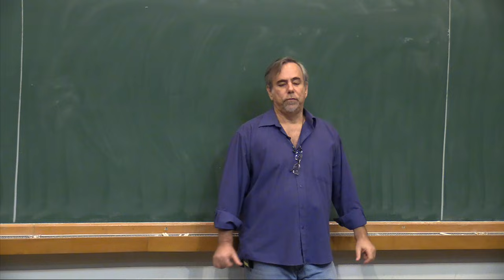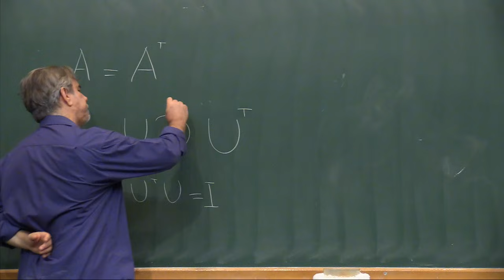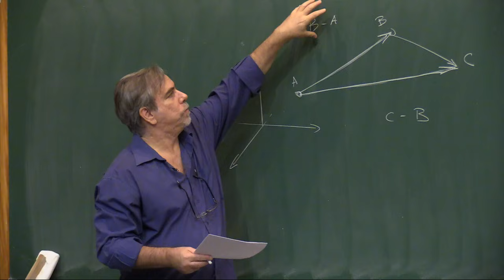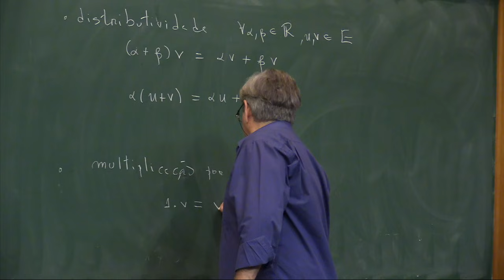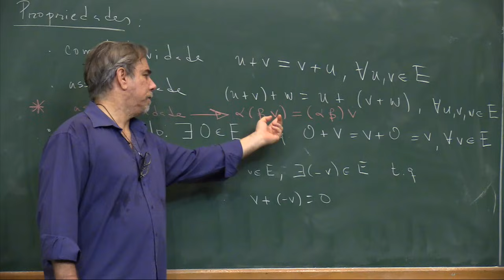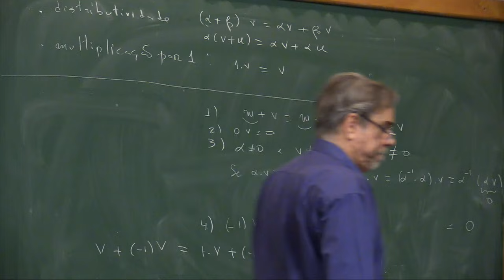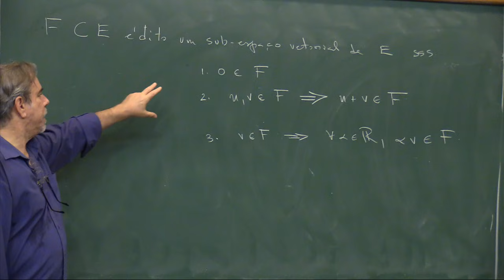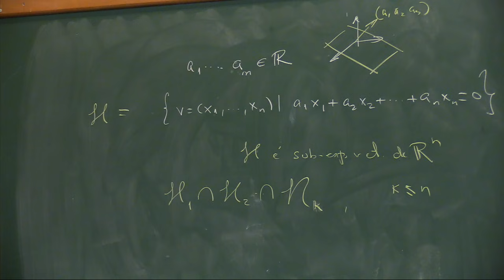Programa de Iniciação Científica: Introdução à Álgebra Linear - Aula 01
Professor: Jorge Passamani Zubelli

Espaços vetoriais, bases, dimensão. Transformações lineares, núcleo, imagem, projeções e soma direta. Matrizes. Eliminação gaussiana. Produto interno. Teorema espectral para operadores auto-adjuntos. Operadores ortogonais e anti-simétricos. Pseudo-inversa, formas quadráticas e superfícies quádricas. Determinantes. Polinômio característico. Espaços vetoriais complexos, forma triangular. Teorema espectral para operadores normais, hermitianos e unitários. Operadores nilpotentes. Forma canônica de Jordan.

Referências:
LIMA, E. L. – Álgebra Linear, Coleção Matemática Universitária, IMPA, 1995.
HALMOS, P. R. – Finite Dimensional Vector Spaces, Ed. Van Nostrand, Princeton, New Jersey, 1958.